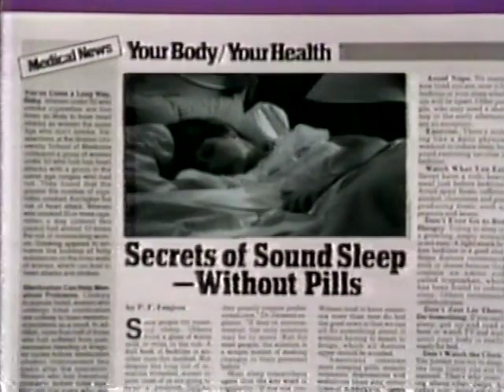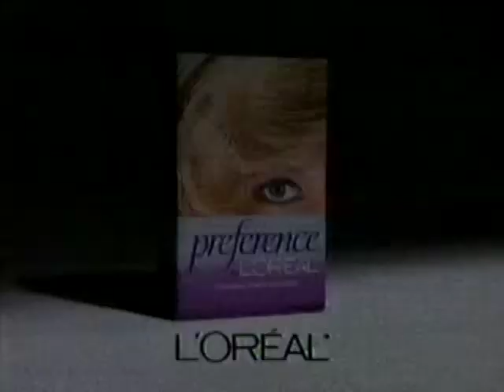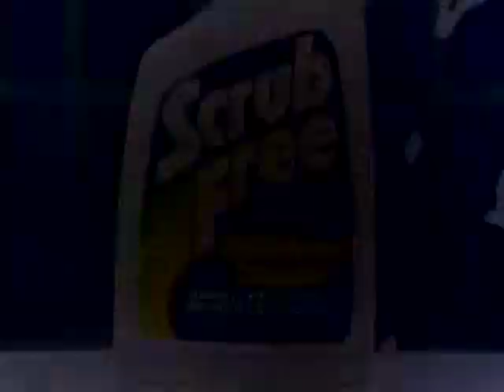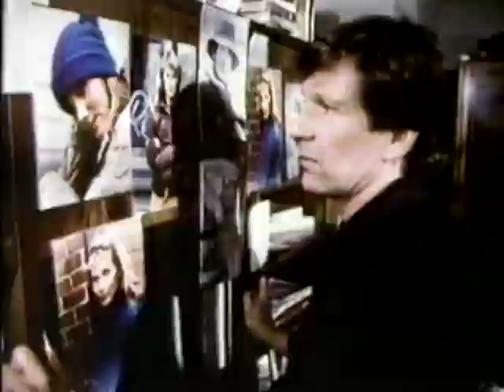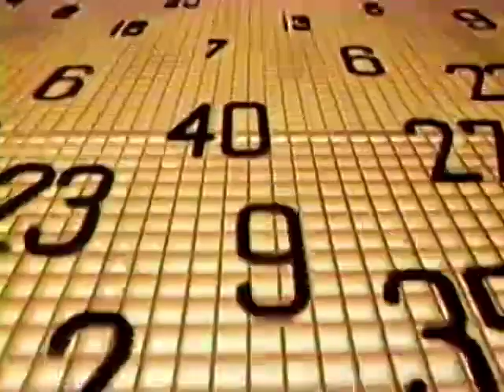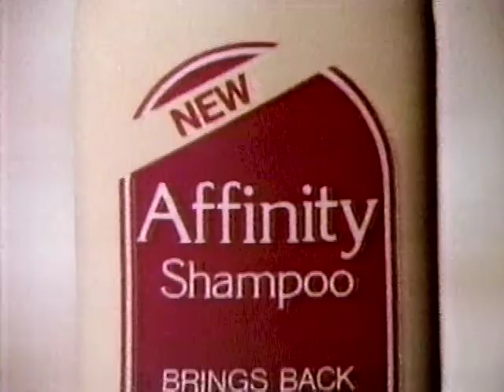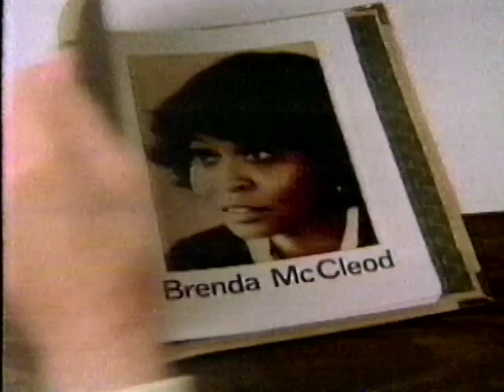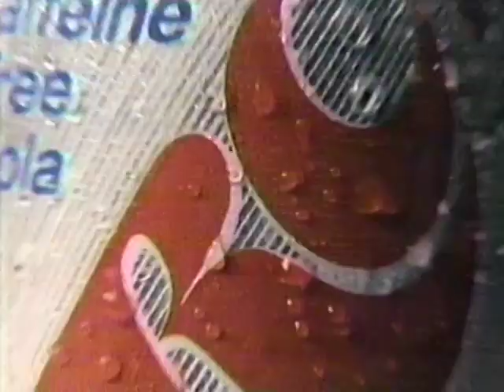March 1, 1984 Commercial Breaks – WCPO (CBS, Cincinnati)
WCPO switched from CBS to ABC on June 3, 1996 as part of owner EW Scripps' groupwide affiliation agreement with ABC, which itself came in the wake of the Fox/New World network realignment in the mid-1990s.

Date recorded: Thursday, March 1, 1984

00:00 - 700 WLW
00:30 - Nissan 200SX (at your Datsun dealer; featuring a young Bryan Cranston)
01:00 - Woman's World
01:31 - WCPO legal ID (1983-84 CBS "We've Got the Touch" promo campaign graphics and music with customized local sing)
01:35 - L'Oréal Preference
02:06 - Against All Odds
02:37 - McDonald's
03:08 - CBS "Suzanne Pleshette Is Maggie Briggs"/"The Four Seasons" promo
03:28 - CBS "Ringling Bros and Barnum & Bailey Circus" promo
03:38 - CBS network ID (with WCPO legal ID insert)
03:42 - Scrub Free Heavy-Duty Bathroom Cleanser
04:12 - Doritos
04:43 - L'Oréal Free Hold Styling Mousse
05:15 - Knots Landing bumper
05:22 - CBS "The Dukes of Hazzard"/"Dallas"/"Emerald Point N.A.S." promo
05:52 - CBS network ID
05:56 - Leugers Fine Furniture/Leugers Carriage House
06:07 - Ohio Lotto
06:16 - Grady Realtors
06:27 - 9 Newswatch tease/WCPO legal ID
06:33 - Knots Landing bumper
06:34 - Pam
07:03 - Tab
07:33 - Affinity Shampoo
08:04 - Maximum Strength Tylenol
08:34 - Maybelline Moisture Whip
09:04 - CBS "Mama Malone" promo
09:14 - CBS "The Ringling Bros and Barnum & Bailey Circus"/"Airwolf"/"Mike Hammer" promo
09:44 - IRS
10:14 - CBS network ID
10:19 - 9 Newswatch "Coming Up Next" tease (unknown theme)
11:03 - Scandinavian Health Spas
11:34 - RC100